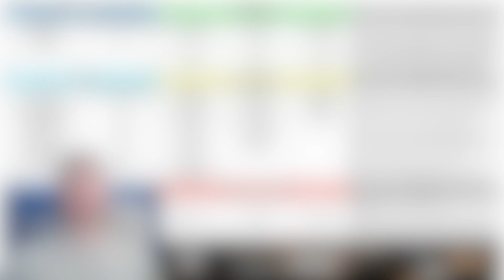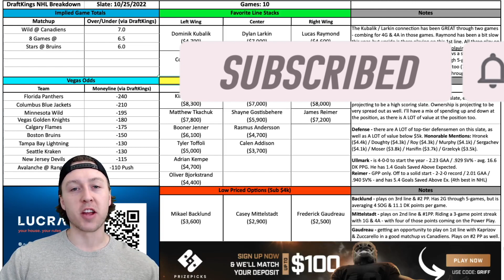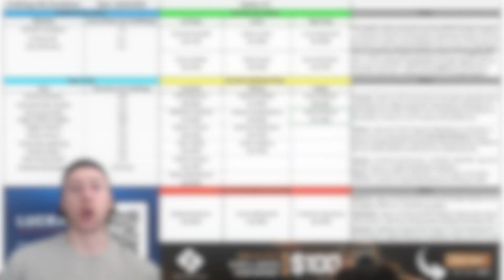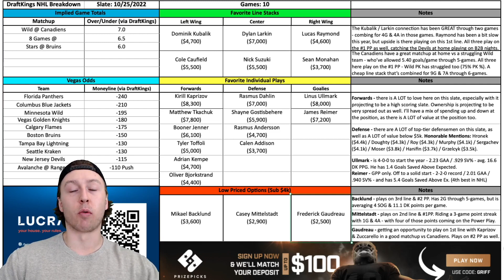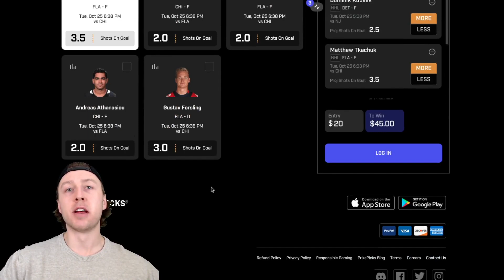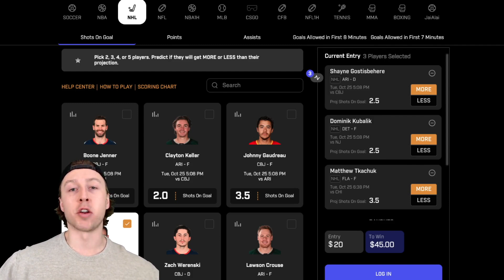DRAFTKINGS NHL PICKS | TUESDAY 10/25 NHL PICKS | NHL DFS PICKS | NHL PRIZEPICKS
GriffDogg goes through his MUST OWN picks for the NHL DraftKings slate on Tuesday, October 25th, 2022.

I also breakdown my favorite NHL PrizePicks for the slate (use code "Griff" when signing up - or click the link below)
VIDEO BREAKDOWN:
0:00 - Intro
0:23 - Vegas Odds
0:42 - Line Stacks
2:33 - Forwards
7:04 - Defensemen
10:11 - Goalies
11:51 - Low Priced Options
12:51 - PrizePicks
14:19 - Outro

LUCRA SIGN UP - 2 STEPS

1) SIGN UP & GET UP TO A $25 IN FREE PLAY MONEY

PRIZE PICKS CODE BELOW "GRIFF" - GET UP TO A $100 MATCH DEPOSIT

JOIN THE DFS DISCORD